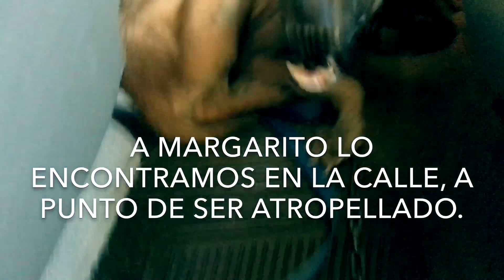Perrito a punto de ser atropellado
Rescatamos el día de hoy a Margarito, un perrito que seguramente escapó donde vivía encadenado, Maltratado y con hambre.